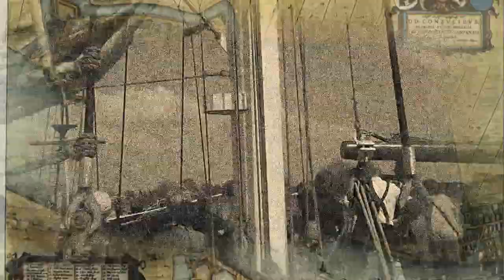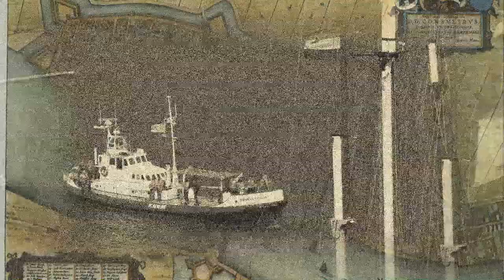Sail Kampen 2014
Impressions of the event Sail Kampen 2014. A unique collection of historical ships on the river IJssel in the city Kampen. This is the second video of this event.

Credits Music:
titel: Opus 54 for Sail
variatie op Opus 54 deel II Mélodie
composition Moritz Moszkowski
MIDI Sequence & variatie ferrie = differentieel

This applies to Australia, the European Union and those countries with a copyright term of life of the author plus 70 years.